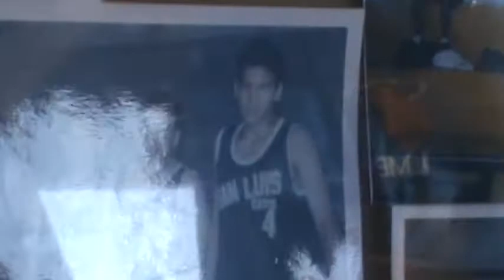EL "DREAM TEAM" DE PASARELA,EL MEJOR EQUIPOO!!!